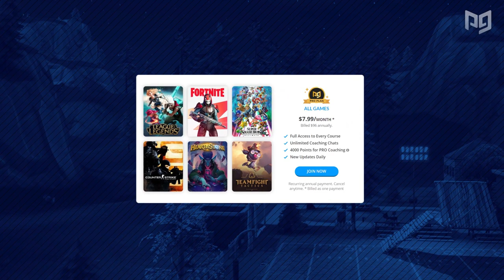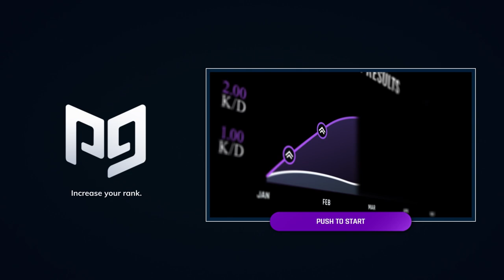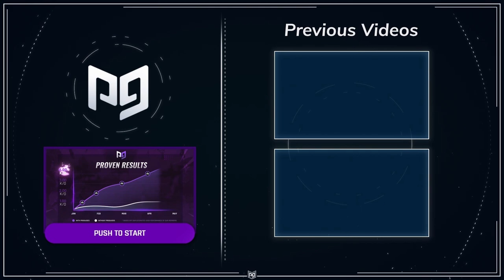6 PRO TIPS TO DOMINATE in Arena & Scrims - Fortnite Tips and Tricks